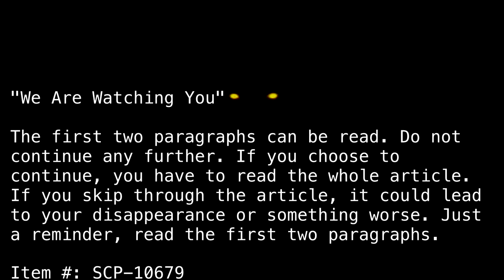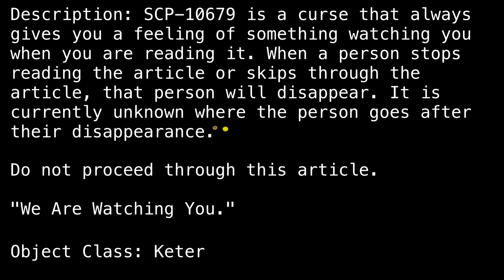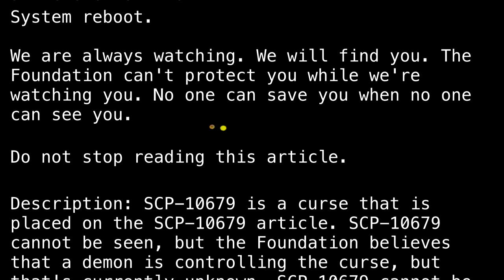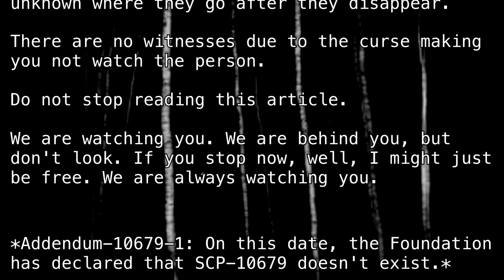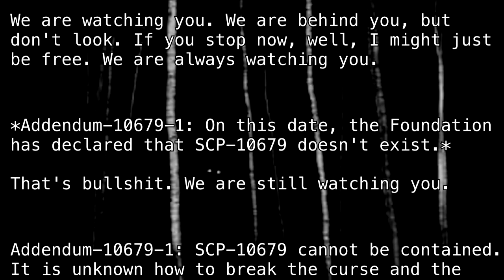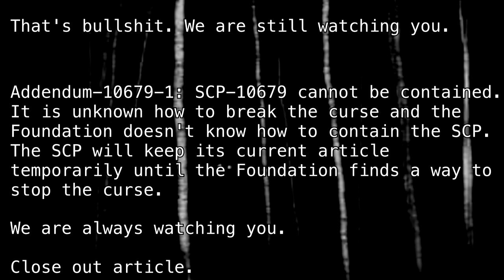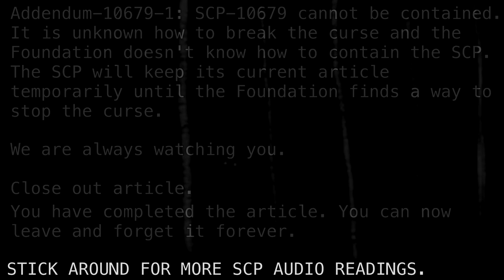SCP-10679 "We Are Watching You" [Community SCP]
Jeepers creepers, always cook your peepers.

Article by "freddy and foxy".